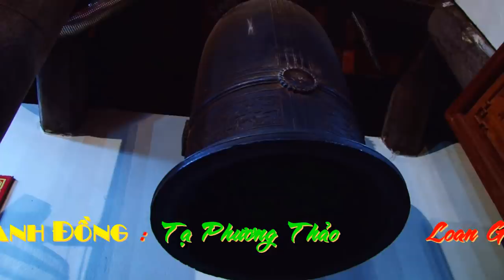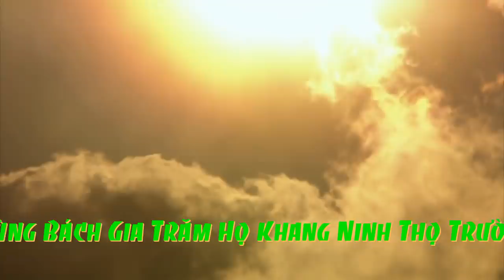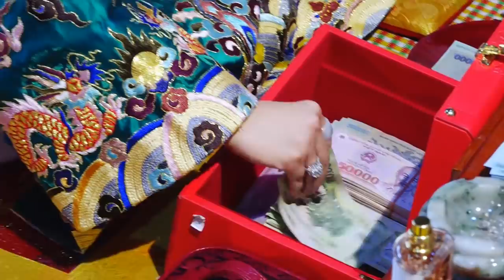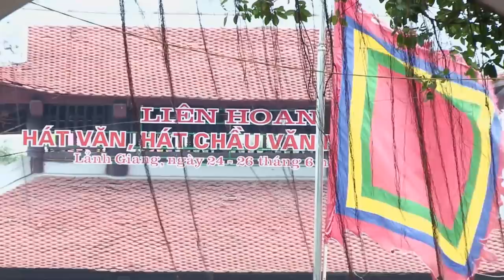Thanh Long Hát Văn Hầu Đồng Cực Hay Mới Nhất Tại Đền Mẫu Sơn Sa pa Lào cai HD 1